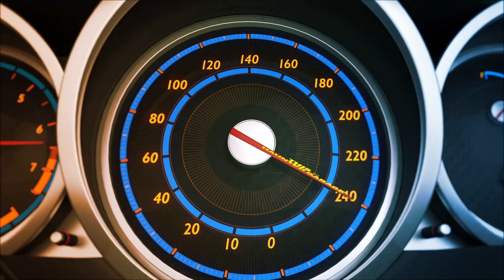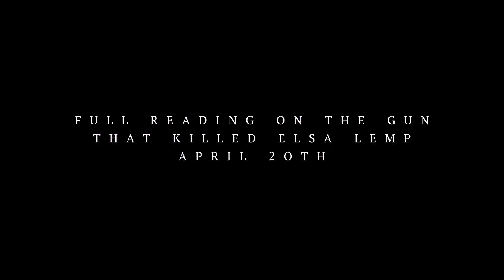Britney Buckwalter Uncensored Medium - Haunted Garage EP: 7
Britney is an internationally recognized evidential medium, intuitive psychic, spiritual guidance counselor, certified life coach, advanced certified professional Angel Card Reader, teacher of metaphysics, and author of the book "Brave." Her innate intuitive abilities, unfiltered personality, and humor have captivated audiences worldwide. She offers specific details such as numbers, dates, times, initials, and names to bring through information that may spark subtle memories for you. She can bring through spirits' personality traits and mimic speech patterns specific to your loved ones, one that will lead you to recognize them without question! No matter what service you seek, her clients have described feeling rejuvenated, with a sense of closure and peace after a session with her.

Her Book: